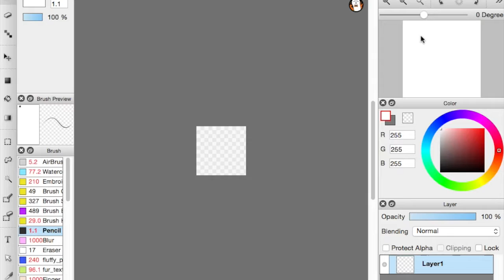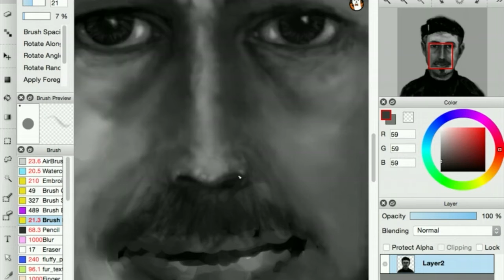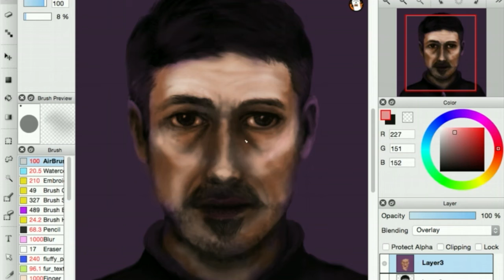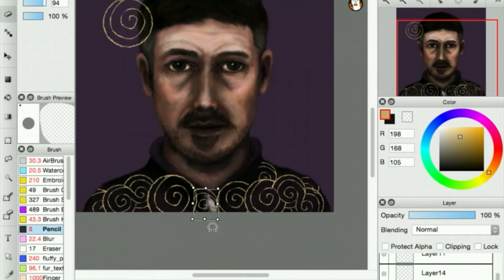Littlefinger - Speedpaint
Littlefinger from Game of Thrones is such a unique and interesting character. I want him to die a horrible death, naturally, but he's cunning and evil and so motivated to win everything that I can't help but enjoy all his scenes
Music 'Kings' by Tribe Society